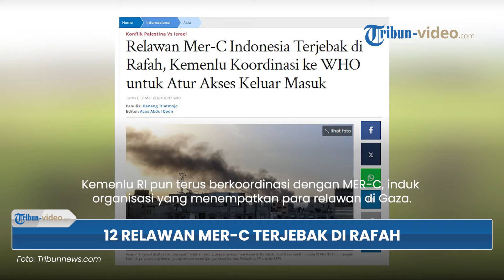12 Relawan MER-C Terjebak di Rafah, Kemenlu Koordinasi dengan WHO untuk Akses Keluar-Masuk Gaza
TRIBUN-VIDEO.COM - Kementerian Luar Negeri (Kemenlu) Republik Indonesia menyampaikan kondisi warga negara Indonesia (WNI) yang menjadi relawan di Gaza.

Disebutkan, 12 relawan Medical Emmergency Rescue Committee (Mer-C) Indonesia itu dalam keadaan selamat.

Dilaporkan, para relawan tersebut tertahan di kota Rafah seusai pasukan Israel melancarkan serangan pada Senin (6/5/2024).

Dikutip dari Tribunnews, ke-12 relawan itu dikabarkan menempati sebuah guest house di Rafah timur.

Kemenlu RI pun terus berkoordinasi dengan MER-C, induk organisasi yang menempatkan para relawan di Gaza.

Selain itu, Kemenlu secara khusus melakukan koordinasi dengan Organisasi Kesehatan Dunia (WHO).

Seperti diketahui, WHO merupakan pengelola proses masuk dan keluarnya para relawan MER-C.

Komunikasi juga dijalin dengan para relawan WNI untuk memantau kondisi mereka di Gaza.

(Tribun-Video.com)

Artikel ini telah tayang di Tribunnews.com dengan judul Relawan Mer-C Indonesia Terjebak di Rafah, Kemenlu Koordinasi ke WHO untuk Atur Akses Keluar Masuk,
Editor: Acos Abdul Qodir